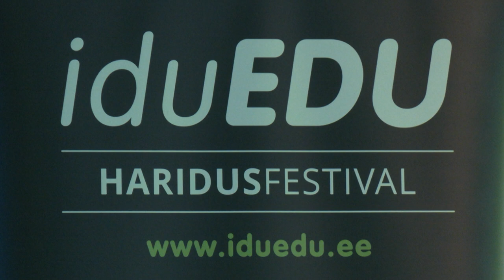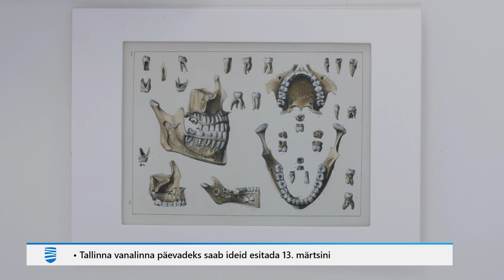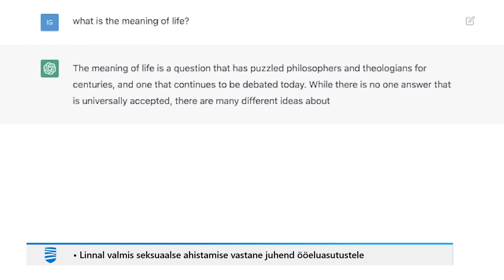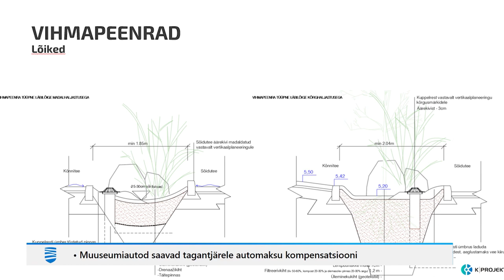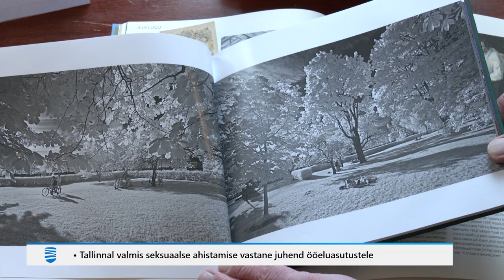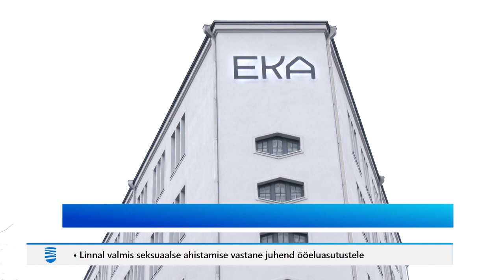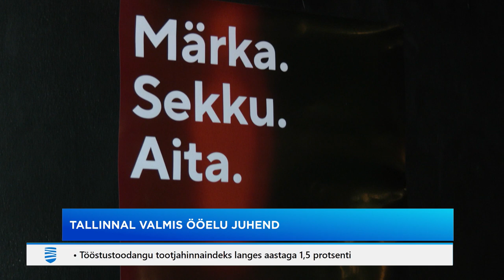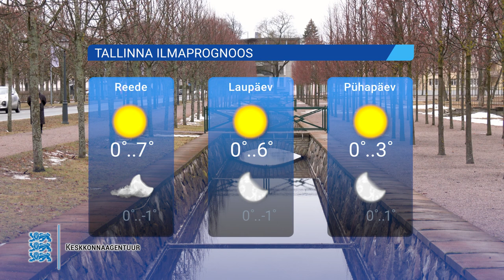29.02.2024 - Tallinna Uudised